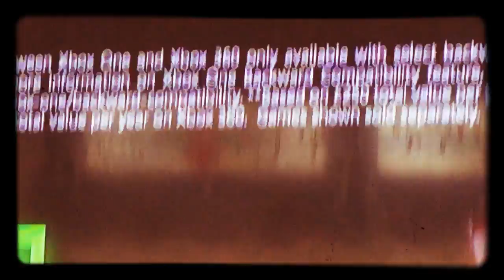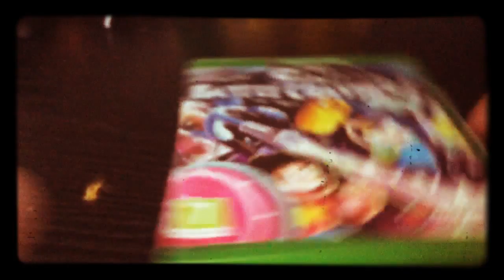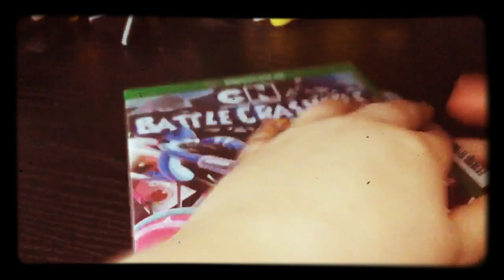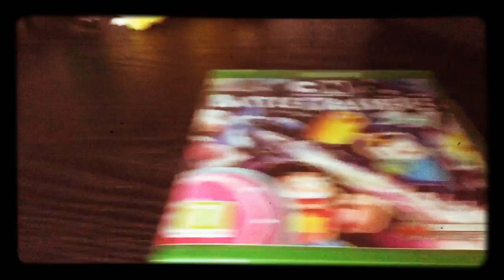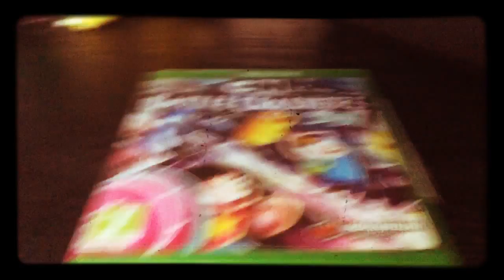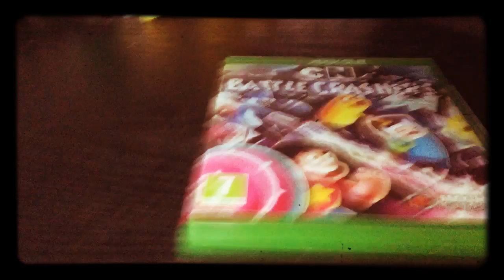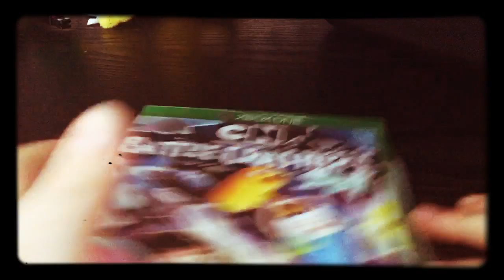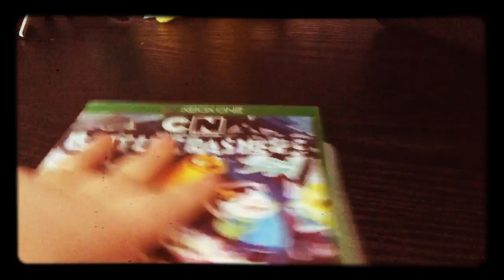Why?????! Does The Xbox One Have To Make u Have a Live Gold Pass?!?!